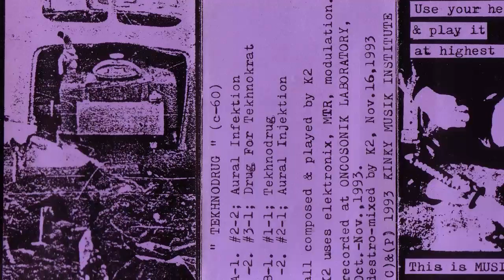K2 - #1-1; Tekhnodrug